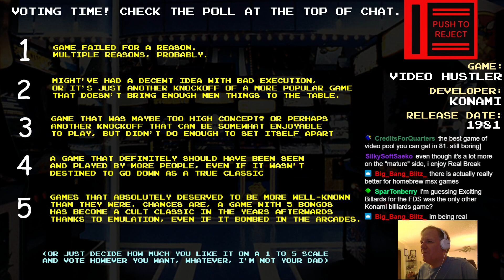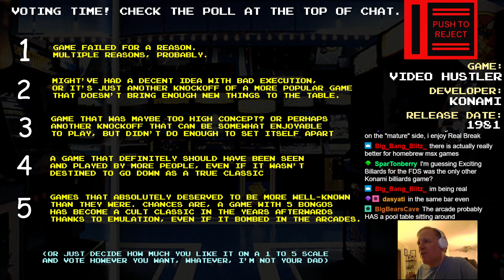Push To Reject - Video Hustler (Konami 1981)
The first arcade billiards game? And definitely a sign of things to come, as I just don't like any billiards video games.

Push To Reject is a series focused on the often forgotten games of the arcade that didn't go on to become mega hits. What went wrong with these games, and which ones deserved better?